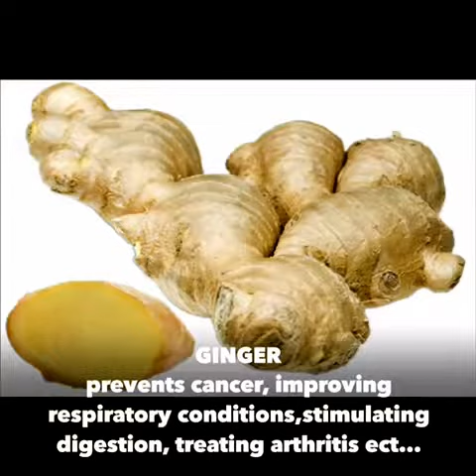Juicing with Royal Marine Blender Chef Mark Phillips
Royal Marine Blender Chef Mark Phillips   Reboot with Juicing
 simple easy recipes for various delicious super healthy juices that will help you get back on track
 It is recommended to juice for 3-7 days - This reboots your body by flushing out toxin that may cause inflammation, arthritis, weight gain -

Mark and Olivi's channel - Royal Marine Blender chef Mark Phillips